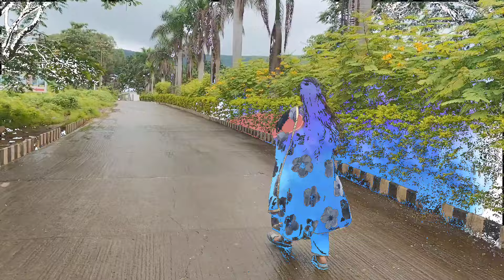Family Trip | Prati Balaji Mandir Pune 🙏🏻🌺 | Narayanpur datta mandir | Sri Venkateswara |BS -17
Family Trip | Prati Balaji Mandir ketkawale🙏🏻🌺 |  Narayanpur datta mandir | Sri Venkateswara |BS -17
Our Cooking Insta Page Handel👉